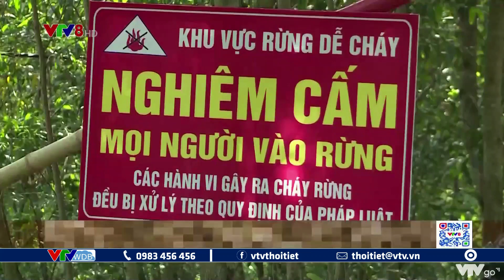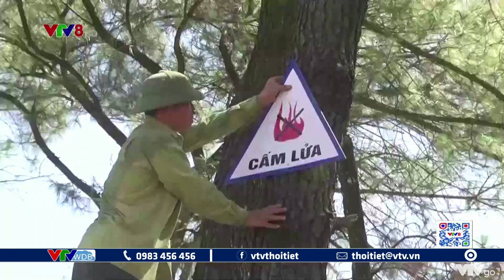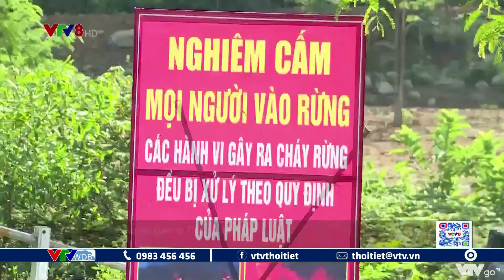Hà Tĩnh nguy cơ cháy rừng mùa nắng nóng | VTVWDB